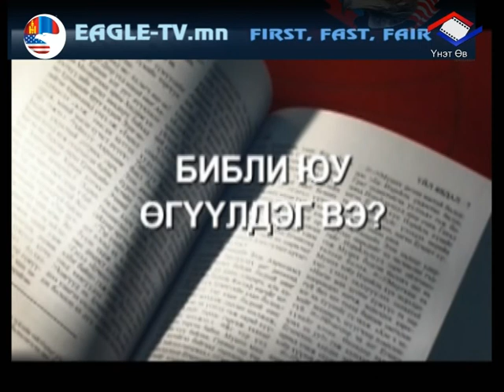John 8-r bvleg.mpg